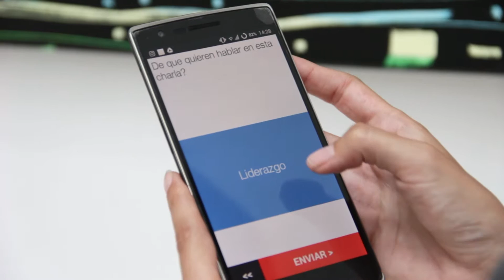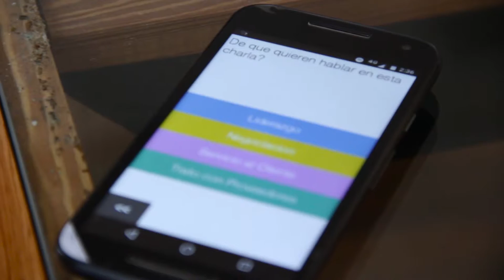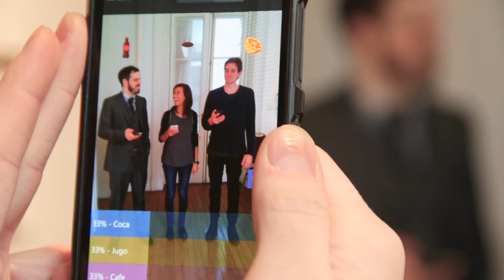Smart Poll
SmartPoll is a Mobile platform that simplify the one-to-many communications and displays the information using Big Data and Augmented Reality techniques.